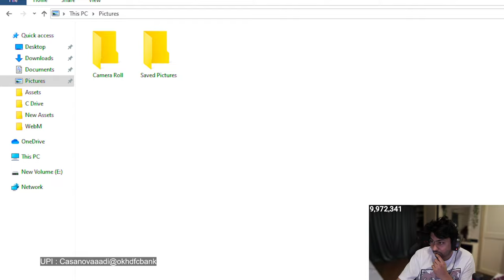LATE NIGHT CONQUEROR RANK PUSH | TOP 100 LOBBY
►Respect Moderators.